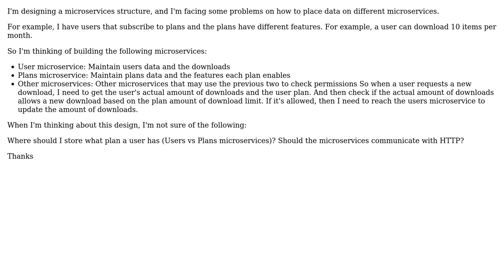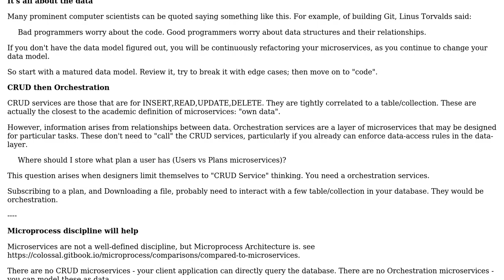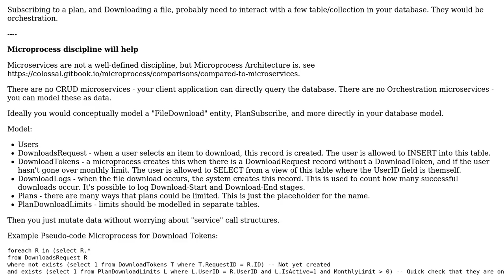Software Engineering: Microservices shared data (2 Solutions!!)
Software Engineering: Microservices shared data

With thanks & praise to God, and with thanks to the many people who have made this project possible! | Content (except music & images) licensed under CC BY-SA | Music | Images & others | With thanks to user lennon310 user Kind Contributor user Kain0_0 user Fausto Sanchez user David Conrad and the Stack Exchange Network Trademarks are property of their respective owners. You are responsible for your own actions.